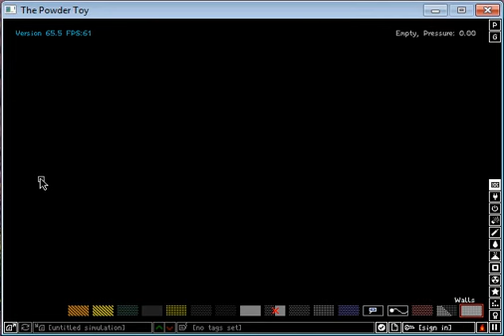Powder Toy Bong making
Me playing on Powder toy makin a bong enjoy if u play it and enjoy video :) heres the link to get it